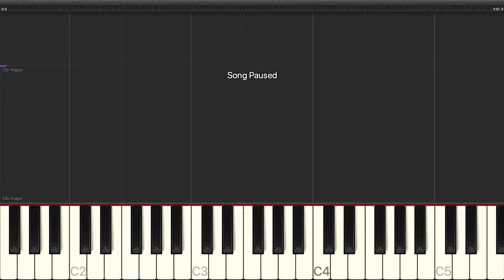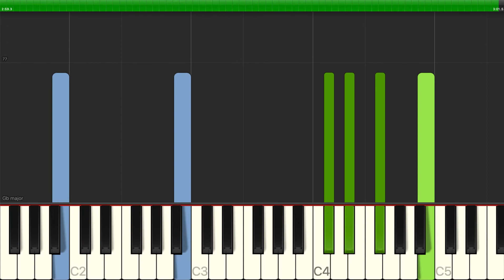Sara Bareilles - I Didn't Plan It (from Waitress The Musical) - Piano Backing Track Tutorials - Kar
Learn how to play Sara Bareilles - I Didn't Plan It (from Waitress The Musical) - Piano Backing Track Tutorials - Karaoke